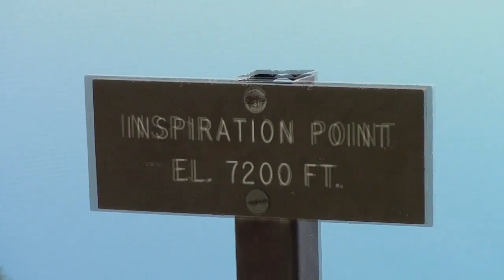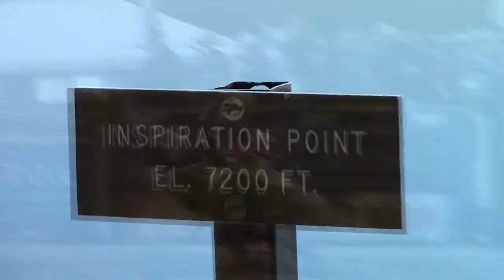Heartbreaker - Wyoming 2012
Video from my trip to Wyoming. What a wonderful trip to an amazing state, this video does it no justice. The chestnut foal, it's mom, the white/cremello horse and the black mustang are all wild horses. :)
Song is Heartbreaker by Patrick Droney.